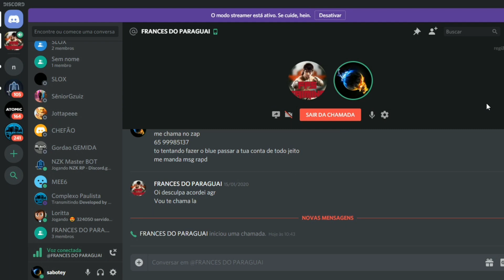Free Fire - toda história sobre o roubo da conta do fps (CUIDADO PRA NAO PERDER TUA CONTA) blu L4DR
▶️⏩⏭⚠️CΔΠΔL⚠️◀️⏪⏮
㊉♔█Sabotey█♔㊉

 💣dowload💣

***numero***
Meu: 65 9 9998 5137

  Rumo:
✔50 -subs
✔100-subs
✔150-subs
✔200-Subs
✔250-subs
✔300-subs
✔350-subs
✔400-subs
✔500-subs
❌1k-subs

         Parceiro

passa la glr

 Ranter
.🗣por ai vamos galera 😎

Passa no video recentementes tambem , blz galera